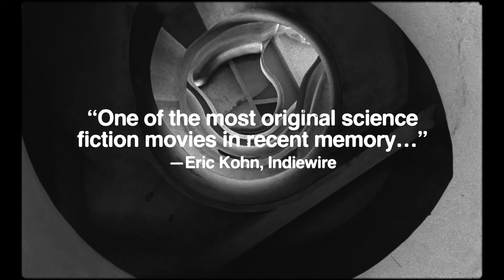Johann Johannsson's Last and First Men - Official Trailer (2021) Tilda Swinton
Two billion years in the future, humanity finds itself on the verge of extinction. Almost all that remains are lone, surreal monuments-the futuristic, solemn, Brutalist stone slabs erected during the communist era in the former Yugoslav republics, arrestingly photographed in luminous 16mm black-and-white. A stunning feature debut and final cinematic testament from the late composer and musician Jóhann Jóhannsson (Sicario, Arrival, Mandy) conjures a world of surreal and phantasmagorical monuments, once intended as symbols of unity and brotherhood, now abandoned beacons beaming their message into the wilderness.

Based on the cult 1930 science fiction novel by British author Olaf Stapledon, with narration by Tilda Swinton, Last and First Men is a poetic, hopeful, and tragic work: an allegory of remembrance, ideals, and the death of Utopia.

 The film will open in theaters and on digital exclusively at Metrograph on December 10, 2021.